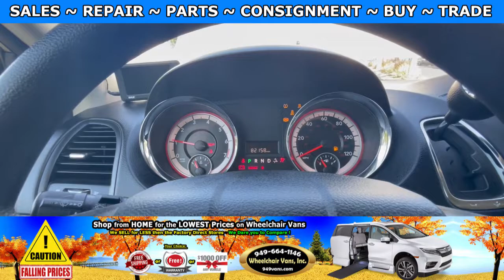For Sale 2013 Dodge Grand Caravan - BraunAbility XT Manual Fold Out Ramp Side Loading Wheelchair Van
Sale priced at $24,995 For Sale 2013 Dodge Grand Caravan - BraunAbility Manual Fold Out Ramp Side Loading Wheelchair Van